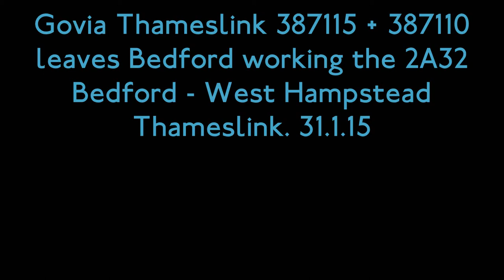(HD) Govia Thameslink 387115 + 387110 leaves Bedford on 2A32 31.1.15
Here we see the relatively new 387s No.115 and 110 leaving Bedford whilst working 2A32 Stopper from Bedford to West Hampstead Thameslink, terminating at West Hampstead Thameslink due to engineering work. Filmed on the 31.1.15